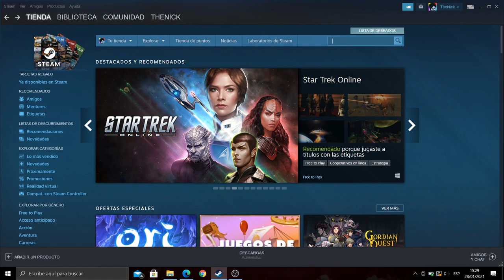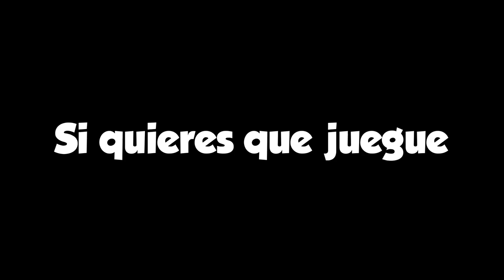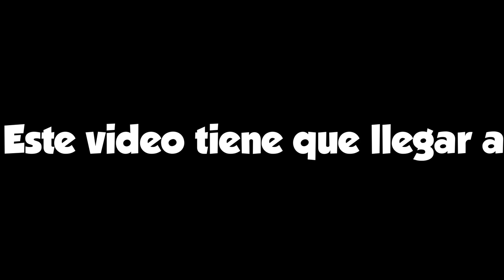¡Curando el coronavirus! | Plague inc. Evolved: The Cure | TheИick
(no enserio, es algo urgente)

Meta de likes: 10 LIKES EN MENOS DE 24 HORAS